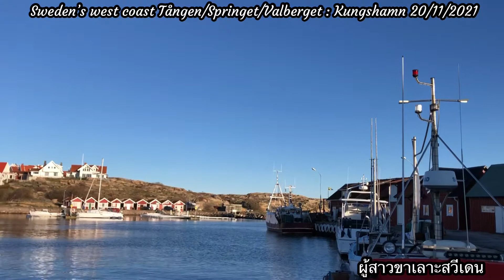Sweden’s west coast Tången/Springet/Valberget Kungshamn 20/11/2021#อากาศวันนี้ที่2องศาจ้า